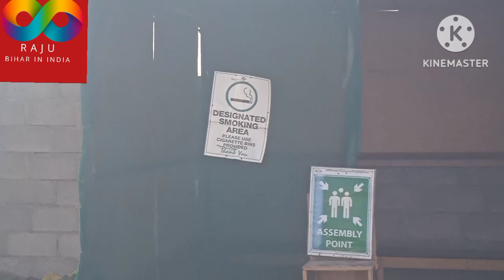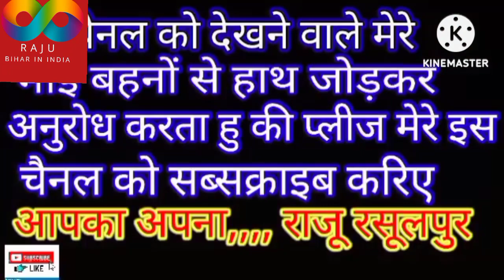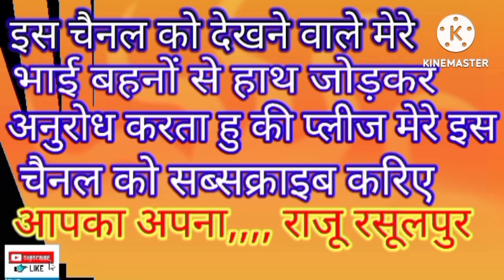राजू रसूलपुर Raju rasulpur vlogs comedy hindi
यह वीडियो को बनाने का मकसद है को लोगो को जागरूक किया जाय ताकि लोग इस बात को समझे कि विदेश में हमारे अपने कैसे जिंदगी बीतते है.  मेरा नाम राजू रसूलपुर है वीडियो बनाने का मकसद लोगो का इंटरटेनमेंट करना है अगर मेरे किसी बात से किसी के दिल को कोई धक्का लगे तो माफ करिए गा,,,, मेरा वीडियो कॉमेडी या ट्रेवल्स या किसी जगह का  जानकारी देना है सभी भाईयो से हाथ जोड़कर प्रार्थना की मुझे स्पॉट करिए प्लीज
video editor for vlogs fre
best comedy movies 2020
Raju Srivastav
Comedy movies 2022
raju rasulpur movie
mighty raju
rasulpur bihar
rasulpur bihar to patnaw
news in Hindi
aaj tak hindi
abp news hindikhesari lal new song 2023 bhojpuri stage show
abp news live - youtube
Raju rasulpur mathia
khesari lal new song 2023 bhojpuri stage show
pawan singh new song
pawan singh new song bhakti
nirahua ka film
Lutan sah
lutan sah
blogs video
blogs video kaise banaye
food blogging video kaise banaye
food blogger video kaise banaye
kanhaiya kumar
kanhaiya kumar speech
ismail bhai video
ismail bhai video song
raju nath rasulpur
raju nat
Raju nat
phojpuri